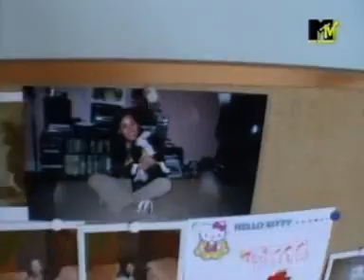Silverchair Interview With Daniel Johns On His House